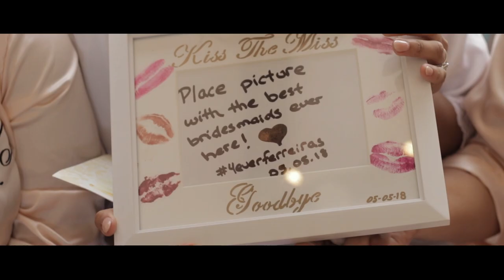M+J Wedding Highlight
Planning & Decor : Flores de Marmol
Fotografia: Jochy Campusano
Venue: Hodelpa Nicolas de Ovando
Video: Shepard Studios